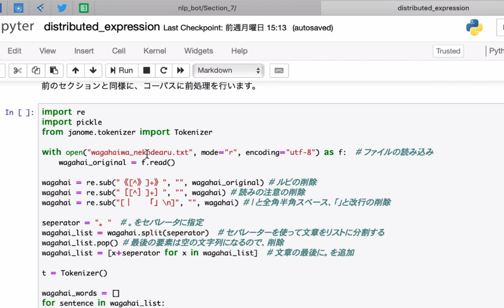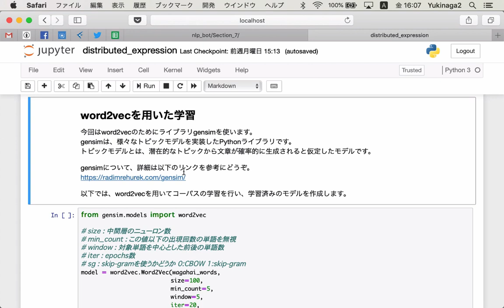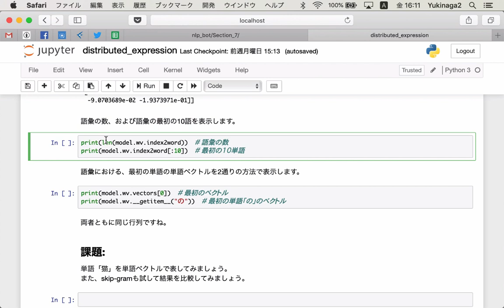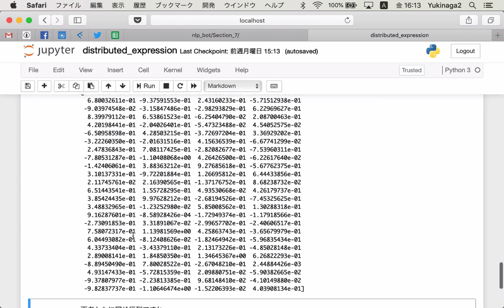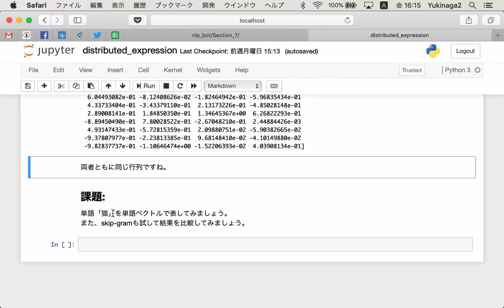【レクチャー: 分散表現の確認】自然言語処理とチャットボット: AIによる文章生成と会話エンジン開発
大人気のAI講座 )、その一部を公開します。

必要なPythonと数学を習得した上で、単語をベクトル化するword2vec、時系列データを扱うRNNなどを学んでいきます。
これらの技術をベースに、夏目漱石や宮沢賢治、江戸川乱歩の文体を模倣した、テキストの自動生成を行います。
また、Seq2Seqによる対話文の自動生成技術を学び、チャットボット開発につながる対話文の自動生成を行います。
そして、AIに宮沢賢治の文体を学習させて、賢治botを作ります。
ヒトと機械のコミュニケーションについて、可能性を探ってみましょう。

本コースは、可能な限り多くの方が自然言語処理（NLP）を学ぶことができるように、プログラミングと数学から始めてbot開発に至るまで、手を動かしながら少しずつ丁寧に学べるように設計されています。

他の講座はこちらから。